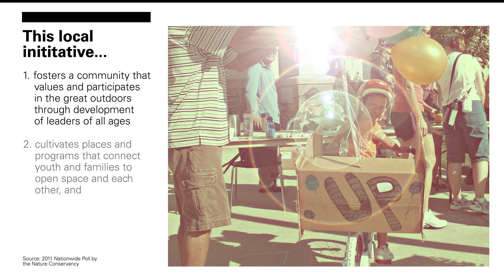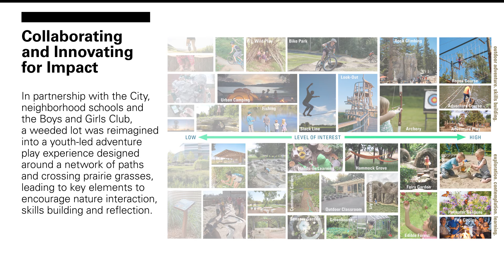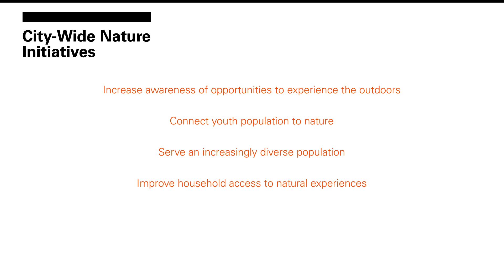Get Outdoors Greeley APA Award 2020